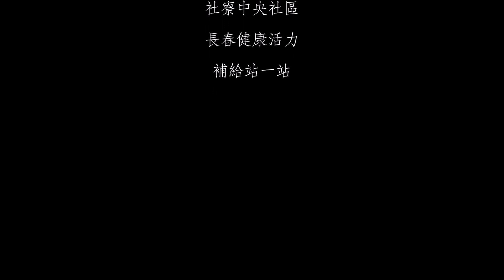樂齡者【手眼活動】在台灣南投竹山社寮後埔仔長照活力站